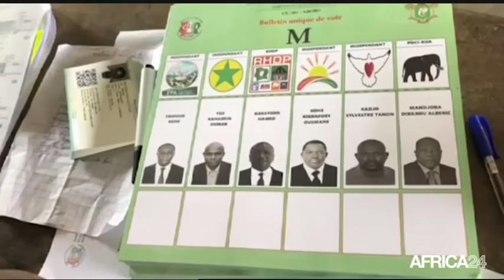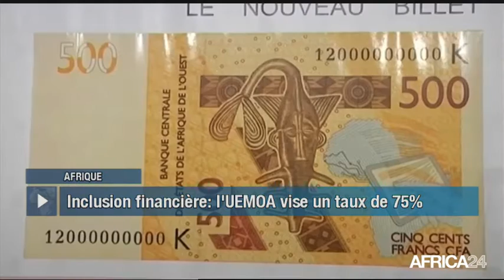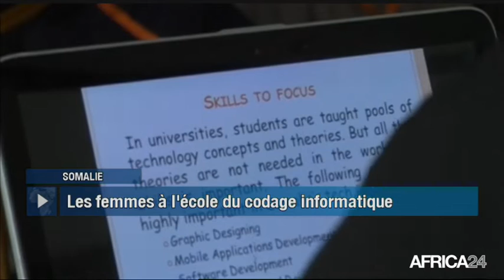Le Journal du vendredi 26 octobre - 19h GMT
RD Congo, GRANDE MANIFESTATION DE L’OPPOSITION. Algérie, DEUX PRÉSIDENTS À L'ASSEMBLÉE NATIONALE. Afrique, STRATÉGIE RÉGIONALE D'INCLUSION FINANCIÈRE. Somalie, PREMIER SOMMET TECHNOLOGIQUE DE MOGADISCIO.